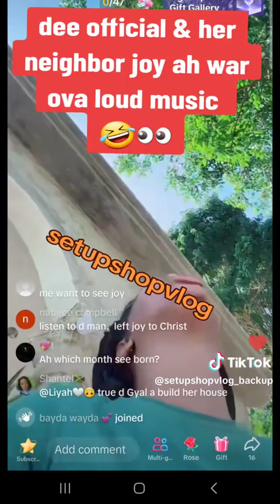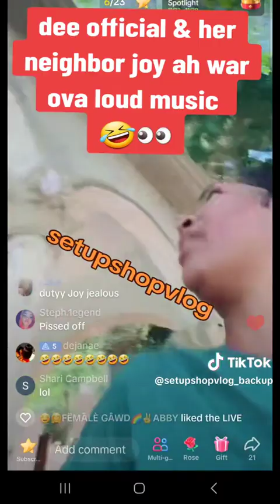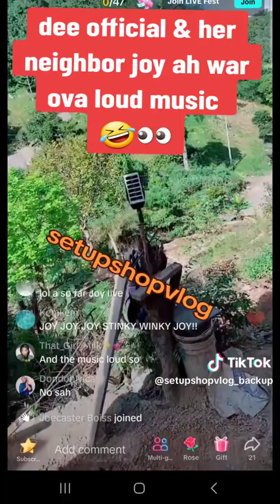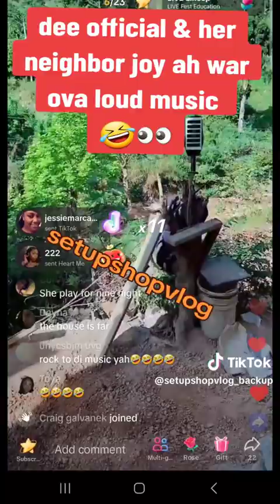Dee offical and her neighbor (joy) arguing